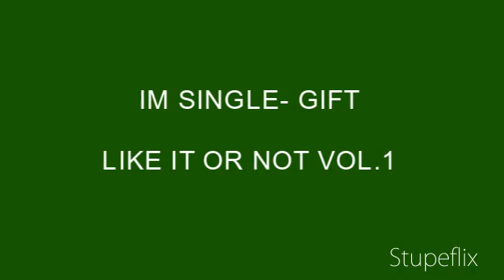im single (preview)